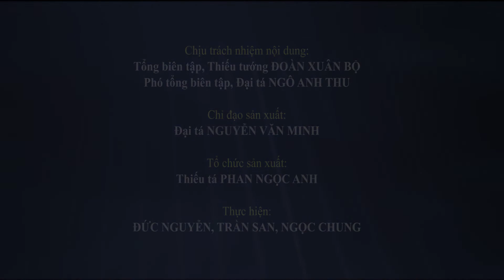Bộ đội phòng hóa nhanh chóng tiêu độc khử khuẩn tại tâm dịch Bắc Ninh